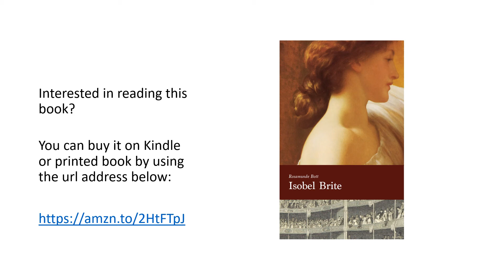Isobel Brite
The first chapter of historical novel, Isobel Brite, read by the author, Rosamunde Bott.